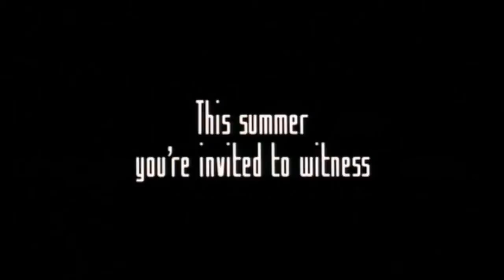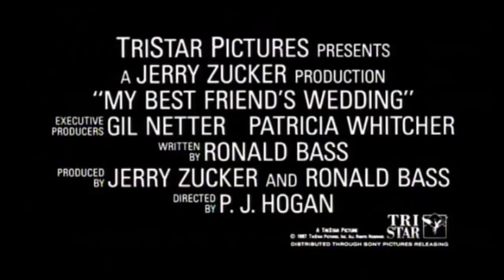My Best Friends Wedding Merlin Style Trailer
dubbed Merlin style trailer to a love triangle between Arthur, Gwen and Morgana, this is really bad tho xD